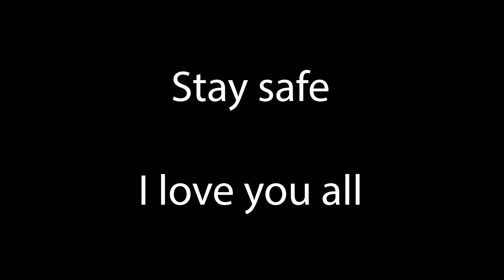MINI-LESSON: Three Beethoven Facts - Mr. Young Distance Learning #5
A VERY short lesson with some facts about Beethoven. NEATo!